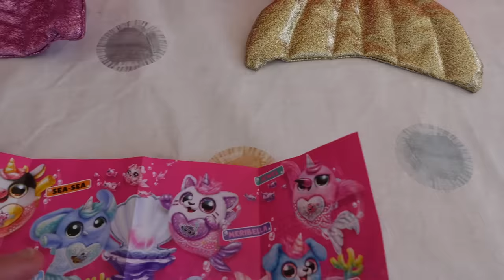PYJAMA PARTY avec les COUSINES dans la CHAMBRE de KAMILIA